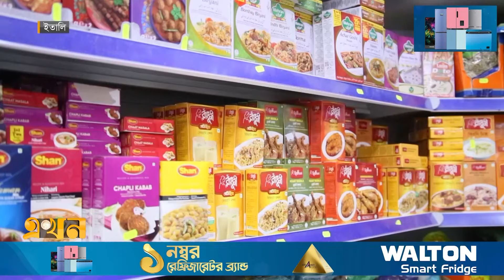মানসম্মত খাদ্যপণ্য রপ্তানিতে বড় বাজার পাওয়ার সম্ভাবনা | Italy Food | Ekhon TV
Our Office Address:
EKHON TV
City Park Lane
19, Hatkhola Road, Wari
Dhaka-1203
Bangladesh